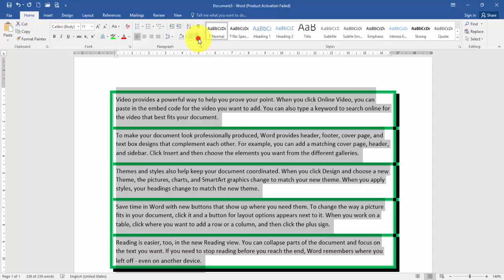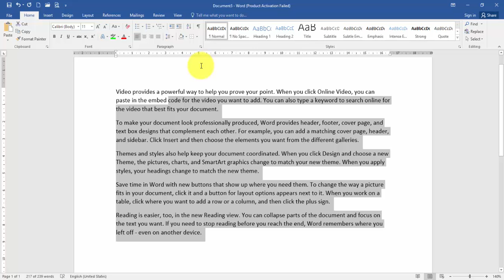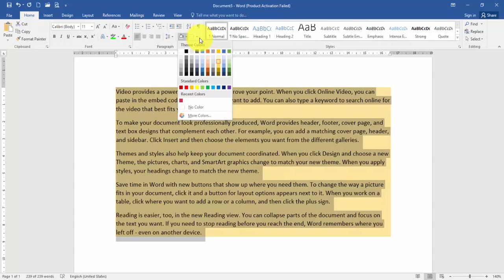Word - აბზაცის ჩარჩოს გაკეთება page border მერე ცალკე ხსნი, ფერის ჩასხმა